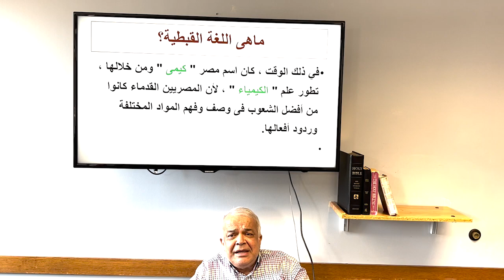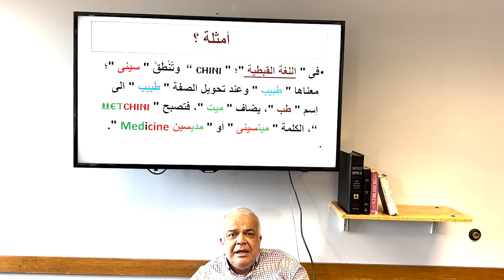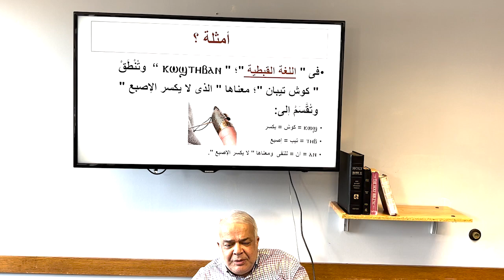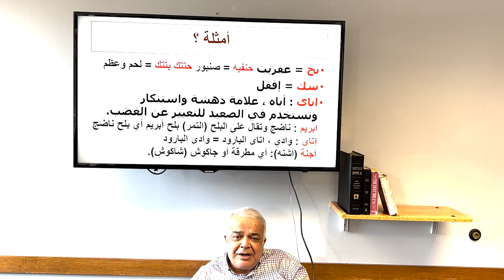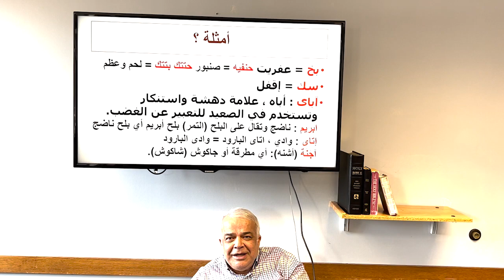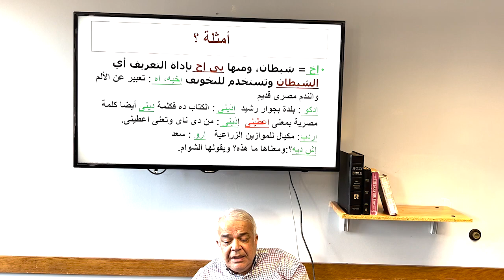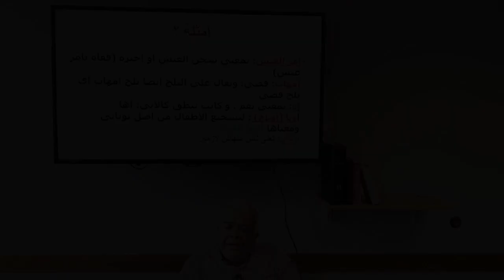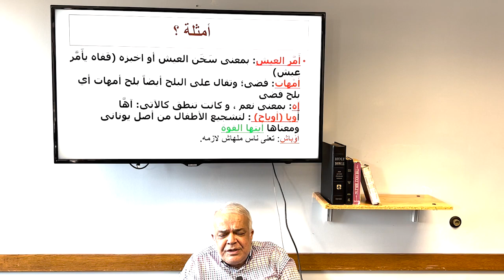سلسلة فصول اللغة القبطية - الفصل الاول - للدكتور لويس صليب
سلسلة فصول اللغة القبطية
الفصل الاول
للدكتور لويس صليب